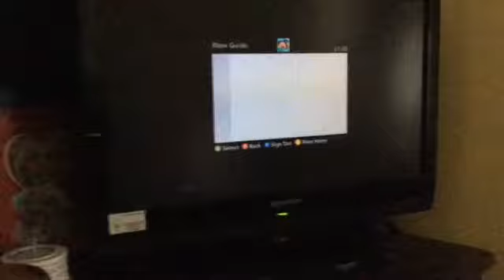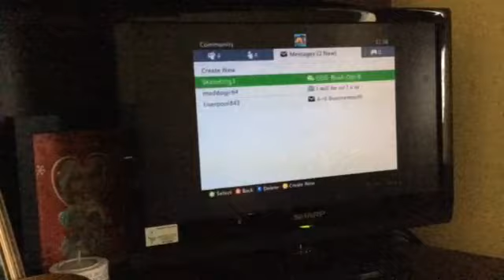COD II lets play